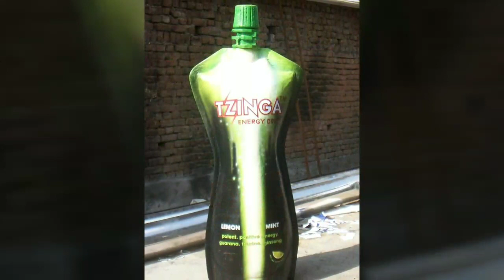Thermcol sculpture Carving |Thermocol Work And Fibre Glass 3d work |3d mould| thermocol big things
Thermcol and Fibre Products Making | MAGICIAN OF ART